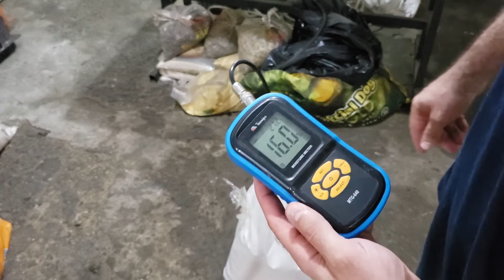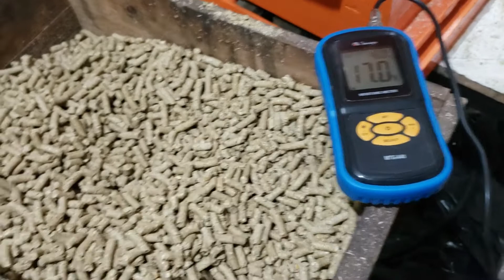PELOTIZAÇÃO DE RAÇÃO 16% PELETIZADORA CEARA 10CV ATÉ 450 KG HORA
PELOTIZAÇÃO DE RAÇÃO 16% PELETIZADORA CEARA - Deixe seu Joinha!

Deixe seu joinha!!! Ainda não deu?

CRÉDITOS:
Direção e apresentação: ANGELO BREDA
Produção executiva e apresentação: ANGELO BREDA
Imagens: ANGELO BREDA
Edição e finalização de imagens:  SAYRA
Produção: ANGELO BREDA
Local: TORNEARIA MARÍLIA
Colaboradores: laercio; valmir; ewerson; satox; toshio; marcelo; antonio; everaldo; jose; luiz; julio, sayra.

Este é o canal da Indústria Tornearia Marília.

Tornearia Marília LTDA
RUA LIMA E COSTA 437
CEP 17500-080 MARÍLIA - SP